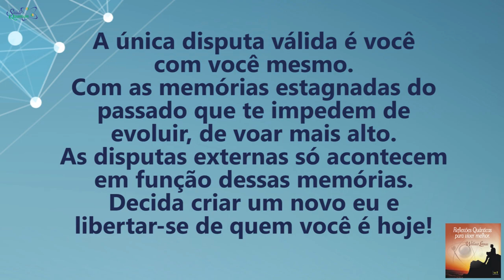Coaching Quântico 140: Supere-se Para Voar Mais Alto | Wallace Liimaa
✭✭✭✭✭ Nesse vídeo abordo a importância de se empoderar e se realizar naquilo que fazemos no dia a dia.  Assista já!